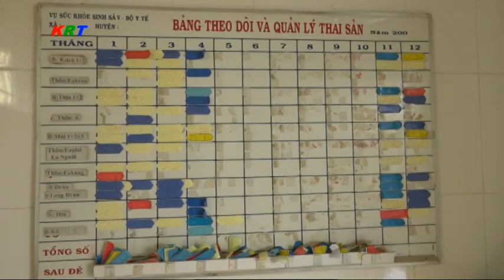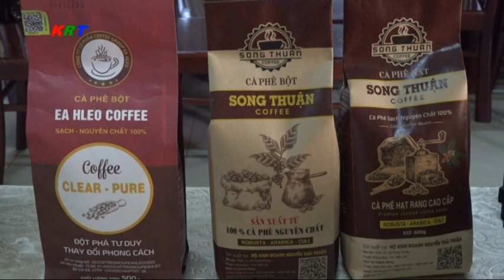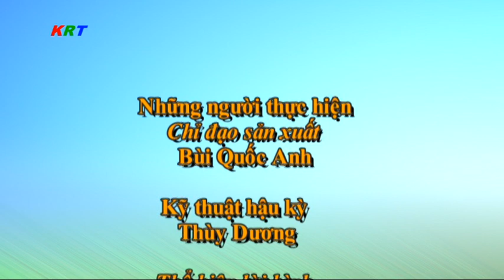Chương trình thời sự huyện Krông Búk, Đăklăk ngày 20/12/2022:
Chương trình thời sự huyện Krông Búk ngày 20/12/2022:
1. Đoàn kiểm tra số 4232 kiểm tra đánh giá thực hiện bộ tiêu chí Quốc gia về Y tế năm 2022.
2. Chi cục phát triển nông thôn Đaklak kiểm tra các chủ thể có sản phẩm đăng ký phân hạng Ocop năm 2022.
3. Trạm Khuyến nông huyện Krông Búk tổ chức đánh giá mô hình Sầu riêng trồng xen Cà phê tại thôn Kty 4, xã Chứ Kbô.
4. Buổi sinh hoạt nói chuyện truyền thống nhân kỷ niệm 78 năm ngày thành lập Quân đội nhân dân Việt Nam.
5. PS: Thâm nhập 2 gặp 4 biết nhằm nâng cao chất lượng tuyển quân.